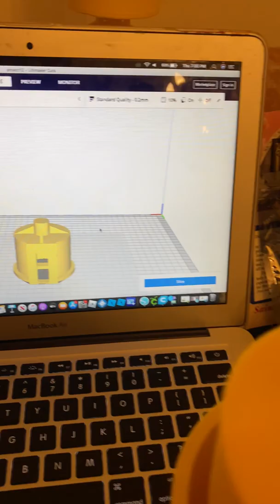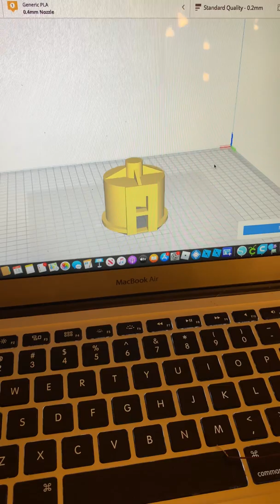Thunderbolt 1003 Mini 3D Printed Siren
3D Printed mini Thunderbolt 1003 Siren project. My father and I have been working on this project for around 2 weeks so far. I plan on making this a complete thunderbolt 1003 mini desktop siren.

I have used Tinkercad to modify all my parts from scrap and Cura as a slicer.
I'm using Overture PLA filament with a .4 nozzle.
I have a modded out Ender 3 Pro with an ender extender XL kit, 400mm X 400 X 500 MM build volume. I have added a few cool mods so that my prints come out almost perfect.
One of my favorite hobbies is siren hunting, I love the sound of sirens and learning how they work. That's why I decided to do this project.
My favorite siren is the Thunderbolt 1003.
I have been attempting to make this mini siren as close to the real thing as I can. I will be sharing the STL files as soon as they are perfected so that you can print one at home. I will also be selling the sirens if you are not into printing.